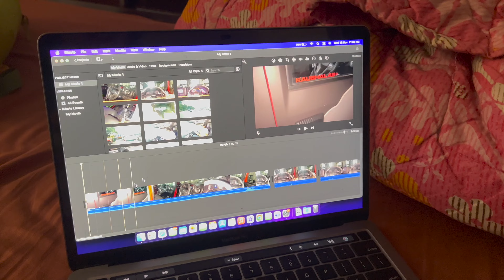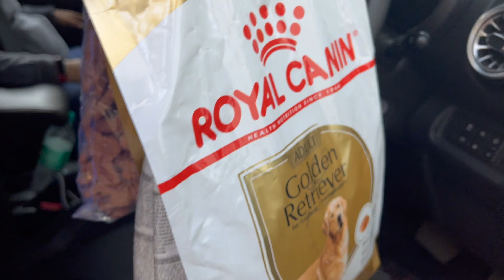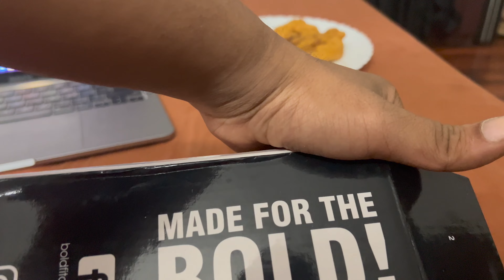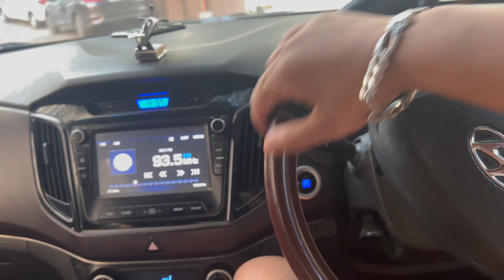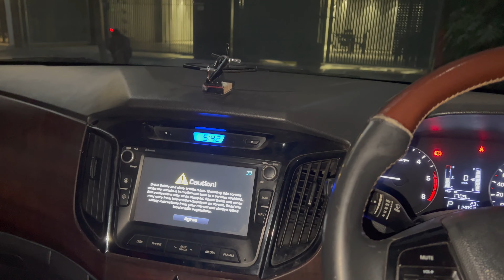Best Car perfume For My Thar😍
Vlog: 75

About-
Hi! I’m Kaushal Choudhary, from Gurgaon. I am a student at Manipal University. On my channel, you will find Daily life, Travel, Car reviews & Food vlogs I will also be sharing with you my sneaker collection. I love Cars, sneakers & Travel and sharing my experiences with you.